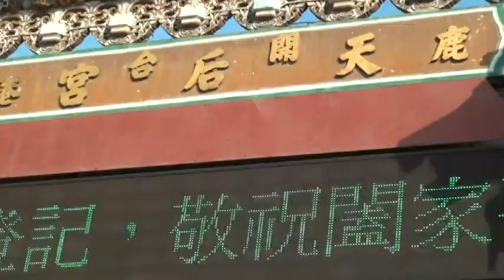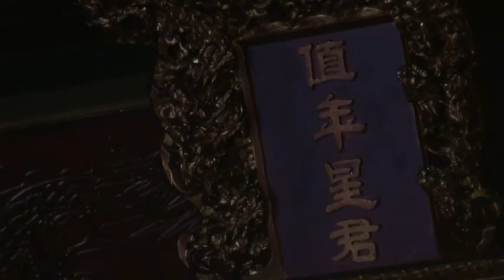土庫第一樂齡學習中心參拜鹿港天后宮-2-音樂 鹿港媽祖聖歌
土庫第一樂齡學習中心參拜鹿港天后宮-1
民國102年3月1日土庫第一樂齡學習中心開學，隨即展開校外教學，來到鹿港天后宮，天后宮前身為鹿港天妃廟是鹿港地區的信仰中心，是臺灣最早唯一奉祀湄洲島湄洲媽祖祖廟開基聖母神尊的廟宇，此尊湄洲島古媽祖（開基二媽）是明末清初福建水師提督施琅將軍奉請帶來的，也是臺灣僅存的第一尊來臺灣的湄洲開基媽祖，更是臺灣歷史悠久的知名廟宇之一，至今將近四百多年，目前由中華民國行政院內政部評定為臺灣國家三級古蹟，位在臺灣彰化縣鹿港鎮的中山路上。
（維基百科，自由的百科全書）